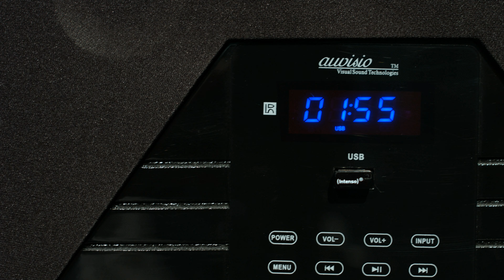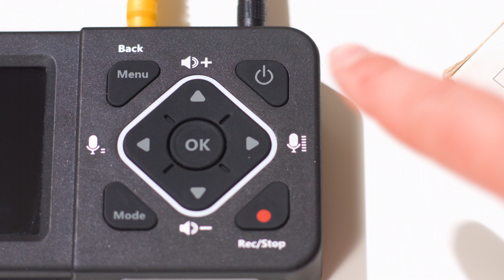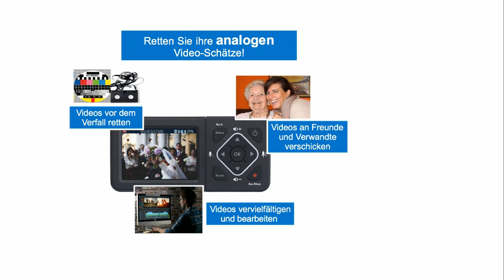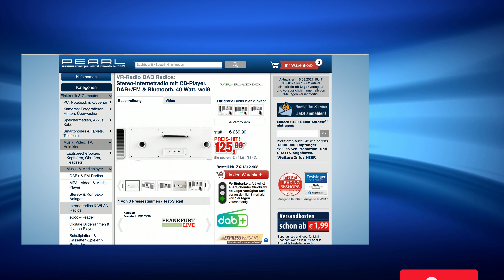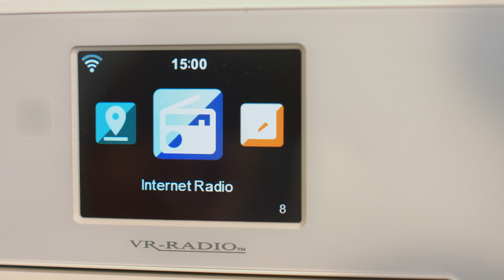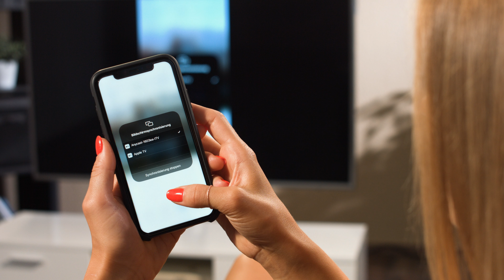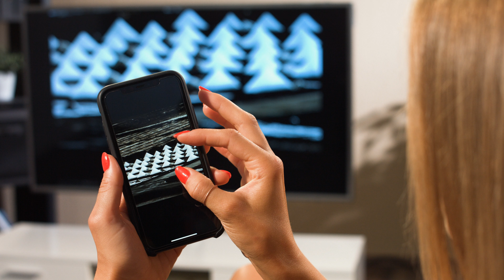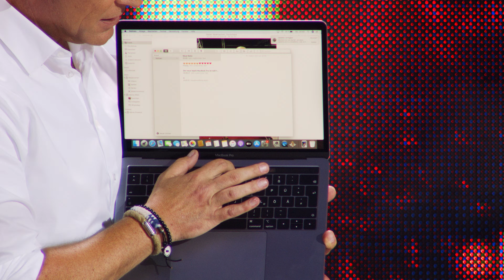Rébecca Claude und Diana präsentieren die beliebtesten Produkte der Top 10! Im August bei PEARL TV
In diesem Video zeigen Rebecca Claude und Carsten Ruland alles rund um.

(00:01:00) auvisio CD Spieler: Tragbarer CD-Player mit Ohrhörern, Bluetooth und Anti-Shock-Funktion (CD Player portable)
Hören Sie unterwegs Ihre Musik ganz klassisch von CD: auch als MP3s
* Spielt Audio-, MP3- und WAV-CDs ab
* Unterbrechungsfreie Wiedergabe auch in Bewegung
* Wiedergabe auch über Bluetooth-Kopfhörer & -Lautsprecher
* LCD-Display zeigt Wiedergabe-Modus, Laufzeit u.v.m.
* Klangstarke Ohrhörer inklusive
* Unterstützt Audio-, MP3- und WAV-CDs
* Anti-Shock-Funktion für unterbrechungsfreie Wiedergabe: bis zu 40 Sekunden bei CDs, 100 Sekunden bei MP3s und WAVs
* 4 Wiedergabe-Modi: normal, Titel wiederholen, CD wiederholen, Zufall, Intro (spielt jedes Lied 10 Sekunden an)
* Bluetooth 4.0 für kabellose Verbindung zu Kopfhörern oder Lautsprechern, bis 10 m Reichweite
* Kopfhörer-Anschluss (3,5-mm-Klinkenbuchse), auch als Audio-Ausgang z.B. zum Anschließen ans Autoradio oder die HiFi-Anlage (Stereo-Ohrhörer enthalten)
* LCD-Display: Anzeige von Modus, Tracknummer, Laufzeit, Gesamtlaufzeit, Anzahl Tracks, Warnung bei schwacher Batterie
* Stromversorgung: 2 Batterien Typ AA / Mignon oder per Universal-Netzteil mit 4,5 Volt (jeweils bitte dazu bestellen)
* Maße (Ø x H): 140 x 28 mm, Gewicht (mit Ohrhörer): 209 g
* CD-Player inklusive Stereo-Ohrhörern mit Kabel und deutscher Anleitung - Außerdem relevant oder passend zu: Klinkenstecker, Stereoanlage, Portabler, Abspieler, tragbaren, Laufwerk, Geschenk, tragbare, portabel, was ist

(00:06:30) simvalley Telefon (Telefon mit Simkarte) - statt 129,90 EUR jetzt 44,99 EUR

(00:11:30) auvisio Soundsystem (Soundanlage) - statt 659,90 EUR jetzt 289,99 EUR

(00:16:30) auvisio - statt 369,90 EUR jetzt 229,99 EUR

(00:21:30) St. Leonhard Smart Uhr (Damen Smart Watch) - statt 149,90 EUR jetzt 85,99 EUR

(00:25:30) VR-Radio Radio mit CD Player (DAB CD Radio) - statt 269,90 EUR jetzt 129,99 EUR

(00:30:30) auvisio Funkkopfhörer (Kopfhörer kabellos) - statt 129,95 EUR jetzt 65,99 EUR

(00:35:30) SceneLights - statt 699,90 EUR jetzt 329,99 EUR

(00:40:30) TVPeCee HDMI Dongle (HDMI WLAN Stick für Fernseher) - statt 69,90 EUR jetzt 16,99 EUR

(00:44:30) Apple - statt 1649,00 EUR jetzt 1099,99 EUR